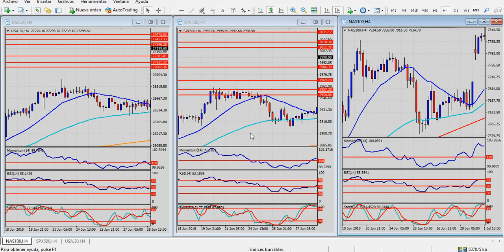Análisis índices bursátiles Viernes 19 de julio de 2019